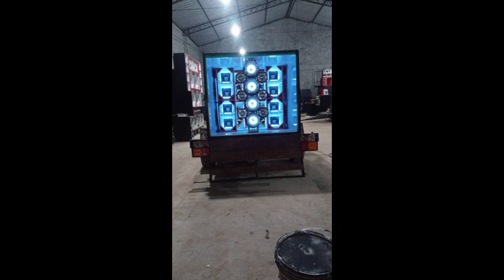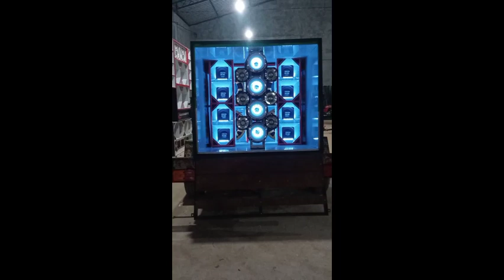Carretinha com 4 Eros target bass 3k3 e médios 7 driver MH 380 e módulos powerus.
O CANAL MAIS ATUALIZADO SOBRE O MUNDO DO SOM AUTOMOTIVO PARAENSE E AQUI

VEJA TAMBÉM